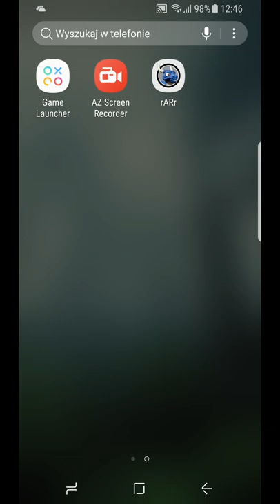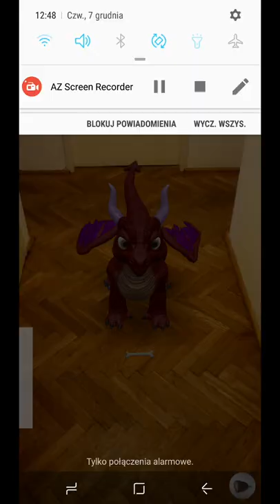rARr - AR dragon first test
rARr is an AR game prototype that lets you raise your own little dragon.
Animations - Jędrzej Kuchta
Programming - Anna Witwicka